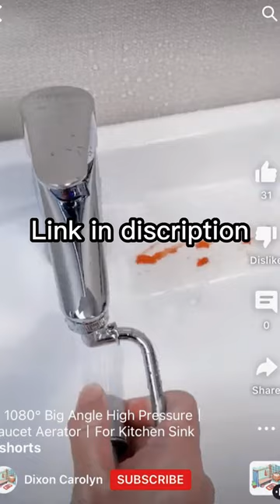Foldable Sink Faucet Aerator丨Easy Installation